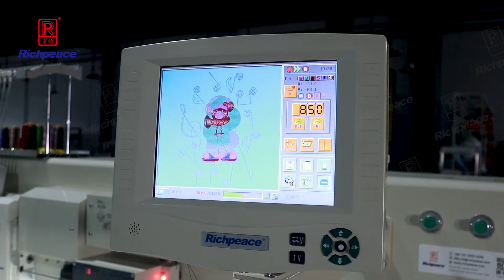Flat embroidery machine + chenille + cording device, mixed chenille embroidery machine for garment